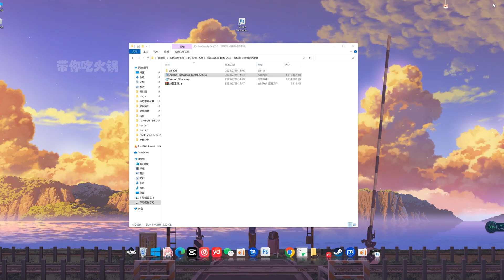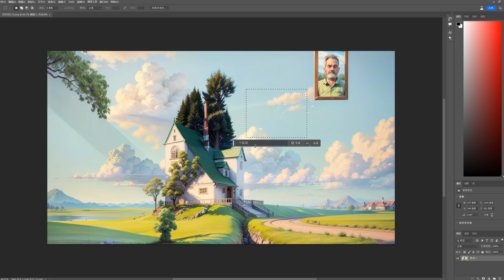【最新版PS beta25.0】一键安装，直接输入中文，创建式填充！不要太方便了！用起来，用起来！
PSAI、GPT4、Netflix、Midjourney 拼单或者代充服务，这里面都有，售后有保障！

安装非常傻瓜式，简单，如果你之前有安装了老版本的ps beta，请你卸载干净再进行安装25.0版本

神经网络安装，记得默认路径，和ps beta安装的盘最好是一起，不然会使用不了

du盘

提取码：c1x3

宝贝们，制作不易，请你爱我一些~

出现的问题解决方案：
1.当前的adobe账号地区不支持

请重新注册账号选择漂亮区

2.无法完成请求，因为程序错误

在设置中打开控制面，点击时钟和区域，点击管理，更改系统区域设置。勾选beta版，确定，重启电脑

3.AI填充工具栏不小心关闭了

点击顶部窗口，选择上下文任务栏

4.移除工具不可用

remove插件未安装成功，在Creative Cloud更新PSbeta尝试（或者换下网络试试），我这里也会提示，但是我直接点了返回上一个工具，然后画笔一涂就是正常使用的。

5.违反用户准则

AI有很大量的屏蔽词，任何可能被用于不良的关键词均无法生成，目前最好用的功能是创成式填充，移除工具，换天换建筑画光影之类的，但是要做出精细的效果需要自己掌握关键词，并且关键词仅支持英文(25.0以后支持中文)

如果想要比较自由的生成可以尝试在PS里安装Stable Diffusion插件

6.提示"this Adobe app is not available”的解决方法

或者QQ频道内搜索：带你吃火锅